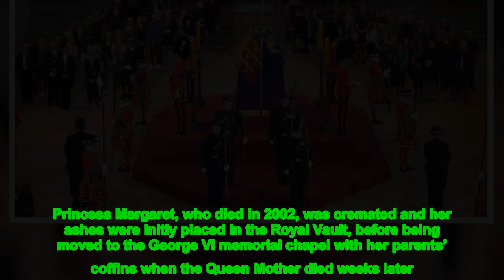The Duke of Edinburgh died 17 months ago